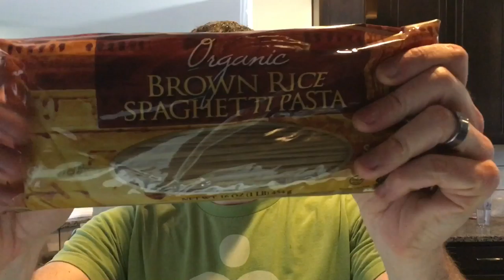What I Ate Vegan #6 | Vegan For Life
"Vegan For Life" (original song) lyrics:

vegan for life
vegan for health
vegan for the animals

i wanted you to call me up
i wanted you to hear my words
i wanted you to heed the signs
i wanted you to heal your wounds

say, i am
say, i am
say, i am the savior of the world
say, we are
say, we are
say, we are the saviors of my world

i wanted you to lend an ear
i wanted to insert a seed
into your head into your heart
i wanted you to be set free

say, i am
say, i am
say, we are
say, we are